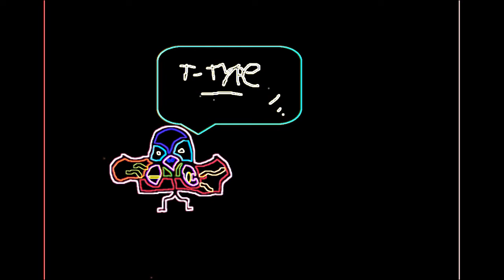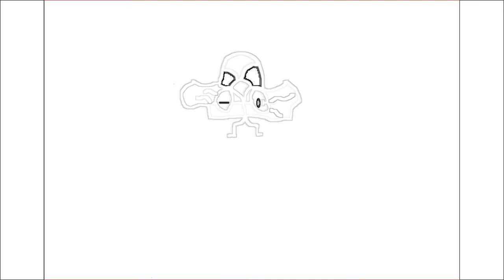djadcom --- t-type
musique autoproduite musique --- Djadcom --- t type --- retrouver toutes mes musiques sur le site (dogmazic)---(djad) ... ) djadcom musiques autoproduite djadcom